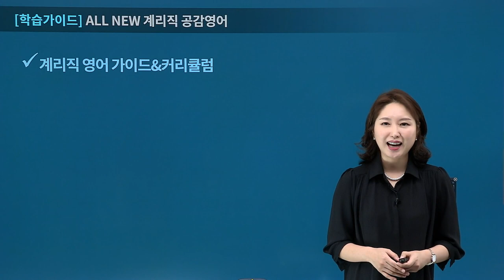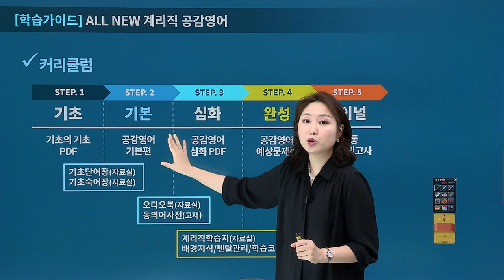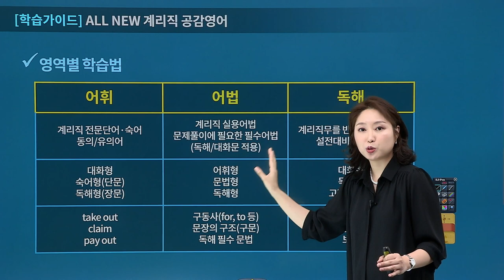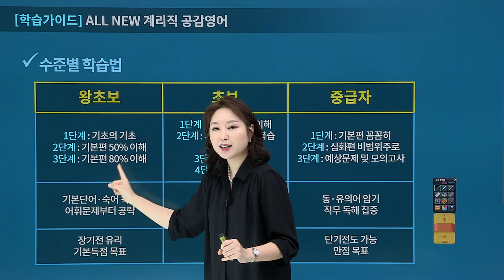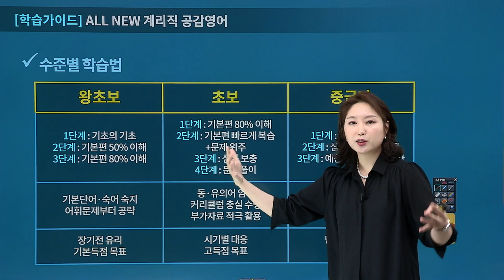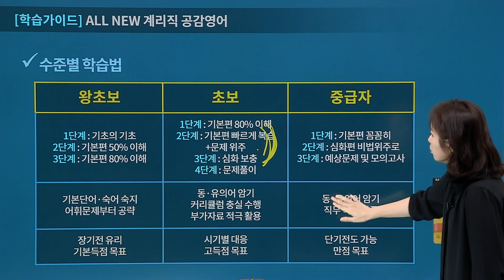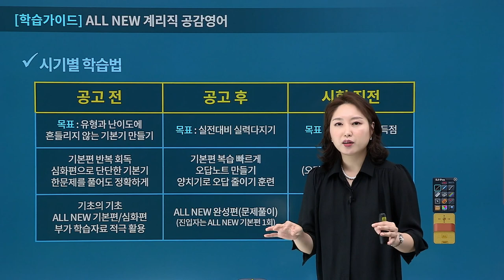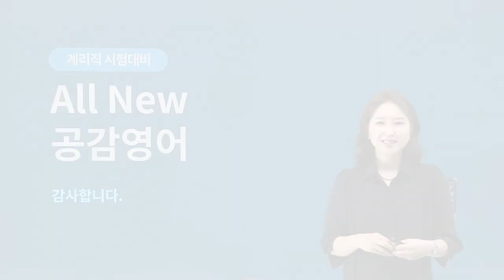[유상통] 2024 계리직 기초 영어 학습가이드 | Jane 선생님 계리직 기초 영어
쉽게 배우고 오래 기억하는 One&Only 계리직 영어! Jnae 선생님이
제시하는 2024 계리직 기초 영어에 관한 학습 가이드!

과목 개편으로 2문제에서 7문제로 늘어나며, 많은 수험생분들이 어떻게 준비해야 할까?
하는 그 마음을 잘 알기에 학습가이드로 제시해드립니다.

계리직 합격을 향한 전략을 학습 가이드로 시작해보세요!

✔ 2024 계리직 학습 가이드
◾ 계리직 영어 가이드&커리큘럼 00:21
◾ 영역별 학습법 05:23
◾ 수준별 학습법 09:28
◾ 시기별 학습법 18:38
◾ 커리큘럼 다시보기 23:06

노베이스, 쌩기초, 영포자 수험생, 그리고 재시생과 이미 영어를 잘 하시는 분들도
모두 아울러 효율적으로 학습할 수 있는 방향을 제시해 드립니다.

Jane선생님의 체계적인 학습 가이드를 따라 2024 계리직 합격에 도전해 보세요!